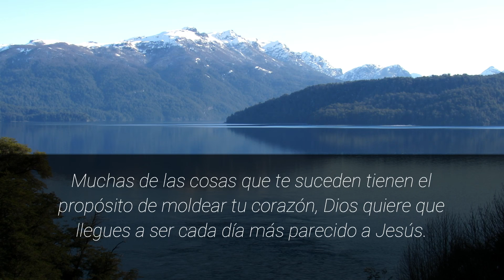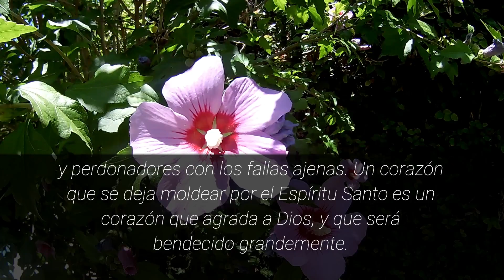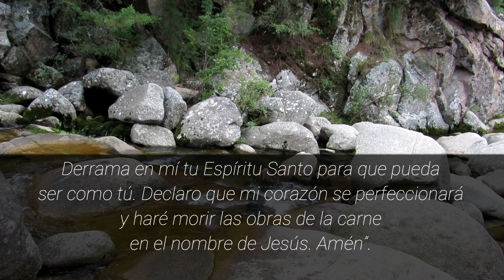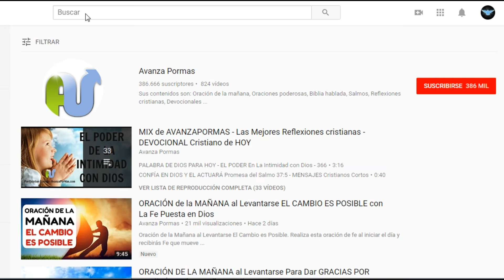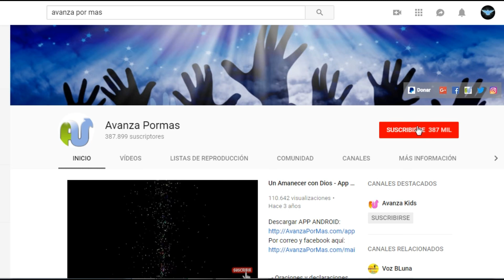ORACIÓN de la MAÑANA Para Ser Como Cada Día Como JESÚS y Mostrar el AMOR de DIOS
Repite esta poderosa oración para iniciar el día recibiendo el amor de Dios y ser más parecidos a JESÚS cada día. Mensaje escrito completo más abajo. Video con audio y letras.

Recibe: La Oracion de la mañana, reflexiones cristianas, biblia hablada, devocionales cristianos, predicas cristianas, estudios biblicos, imagenes con frases de Dios, oraciones de poder, mensajes y música cristiana de adoración.

MENSAJE CON ORACIÓN PARA LEER (video con letra y audio)

Muchas de las cosas que te suceden tienen el propósito de moldear tu corazón, Dios quiere que llegues a ser cada día más parecido a Jesús. Esta es la manifestación que puede cambiar al mundo: Que seamos un reflejo del Hijo de Dios.

En Filipenses 1:6 dice: “Y estoy seguro de que Dios, quien comenzó la buena obra en ustedes, la continuará hasta que quede completamente terminada el día que Cristo Jesús vuelva”. El mayor interés de Dios, es perfeccionar nuestro corazón para transformarlo a la imagen de Jesús. Muchas veces nos tocará vivir situaciones donde tendremos que tomar la decisión de morir a nuestro orgullo para darle lugar al amor de Dios y así podamos ser más parecidos a Jesús. La gran meta de Dios con nosotros y el gran llamado fundamental que todos los creyentes reciben, es ser llegar a ser cada vez más un reflejo de Cristo. Andar en amor, es una de las cosas que tendremos que practicar todos los días, andar en amor es ser pacientes, benignos, misericordiosos, compasivos y perdonadores con los fallas ajenas. Un corazón que se deja moldear por el Espíritu Santo es un corazón que agrada a Dios, y que será bendecido grandemente.

Hagamos juntos esta oración: “Señor Jesús te alabo y adoro porque eres mi mayor ejemplo, eres mi luz, mi camino y mi vida. Derrama en mí tu Espíritu Santo para que pueda ser como tú. Declaro que mi corazón se perfeccionará y haré morir las obras de la carne en el nombre de Jesús. Amén”.